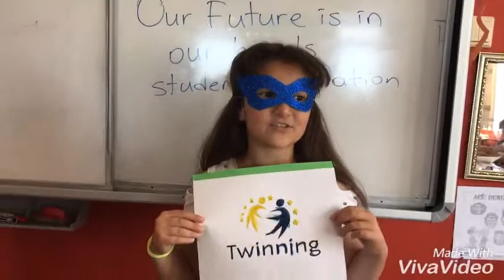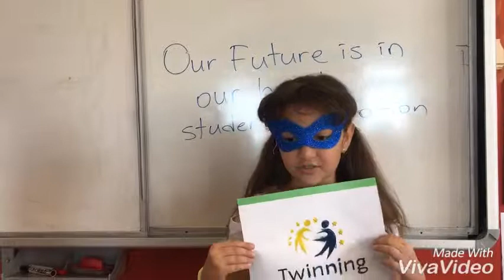Student evaluation 1/Our Future ıs In Our Hands